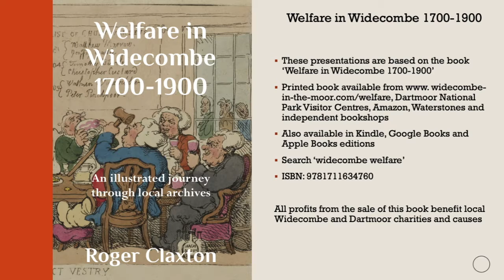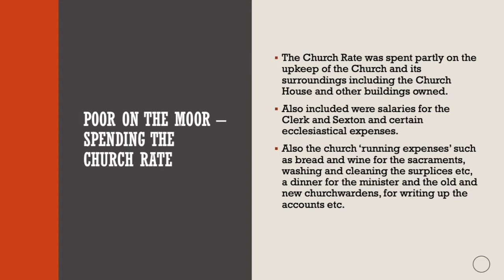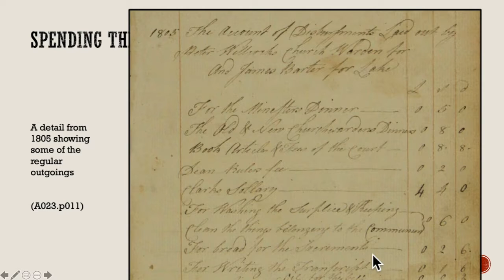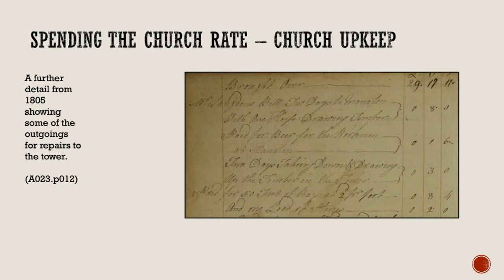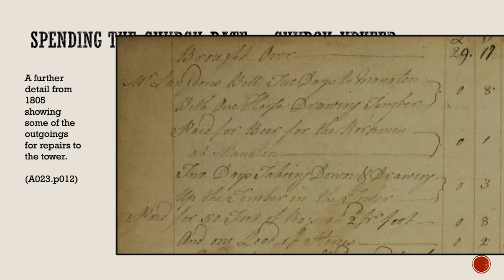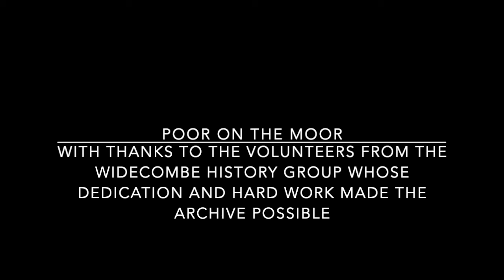Poor on the Moor Presentation Segment 4: Spending on the Church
0:43 Churchwardens' Account Book 1712 1:14 Overview 1:48 Church Outgoings 3:23 Repairs 4:29 Music
This is the fourth segment of the Poor on the Moor series of presentations and discusses how the money was spent on the church upkeep. The Poor on the Moor presentations explore some topics discussed in the book 'Welfare in Widecombe: 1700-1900'.